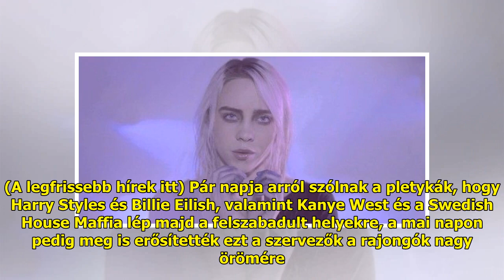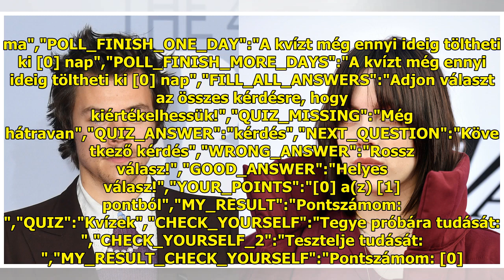Kiderültek a Coachella fő fellépői: Harry Styles, Billie Eilish és a Måneskin is ott lesz a hat...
Kiderültek a Coachella fő fellépői: Harry Styles, Billie Eilish és a Måneskin is ott lesz a hatalmas külföldi fesztiválon

Az egyik legikonikusabb feszti...